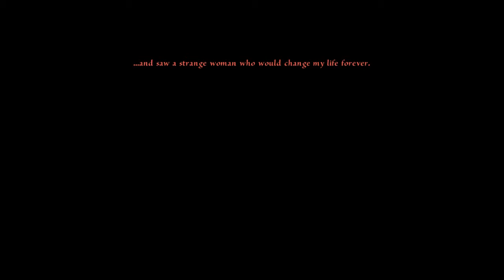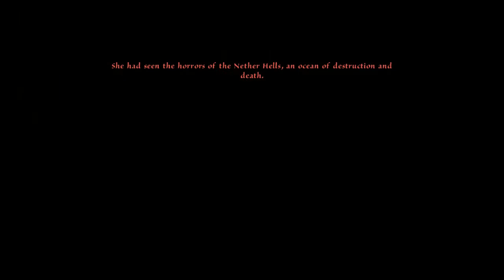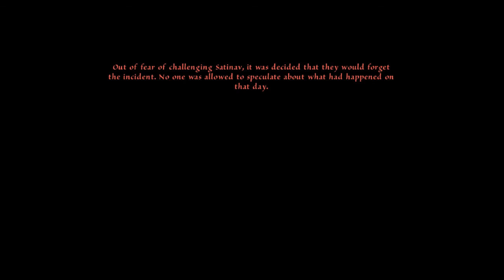Let´s Play Memoria - Part 19